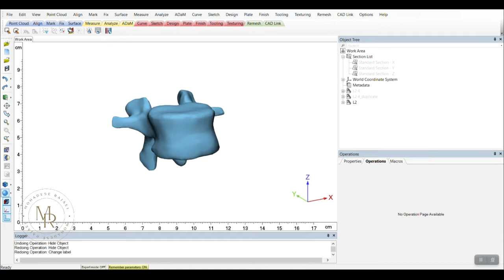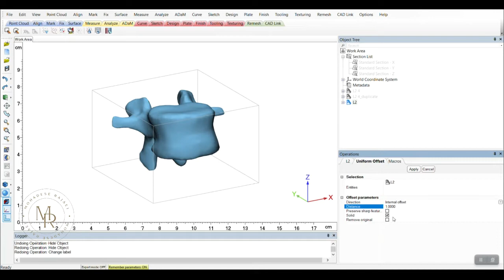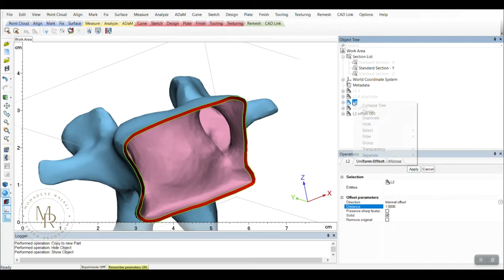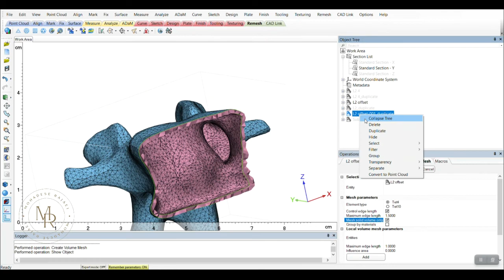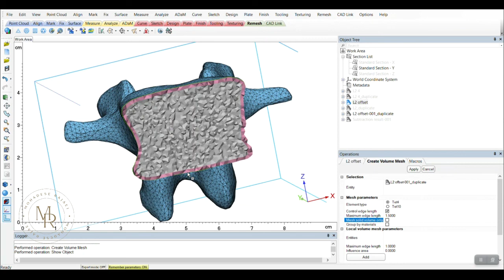3MATIC : How to separate cortical layer in vertebra? | تفکیک لایه های استخوانی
Hi, in this video, we separated bony layers, cortical and cancelous.